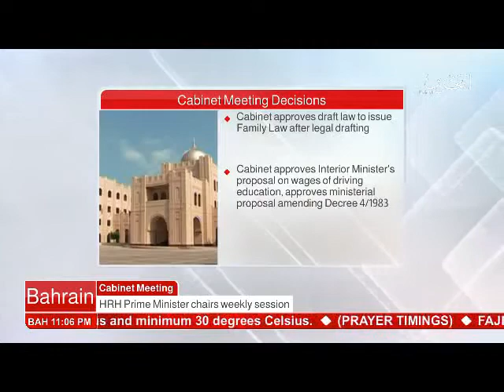البحرين : Bahrain English News Bulletins 19-06-2017